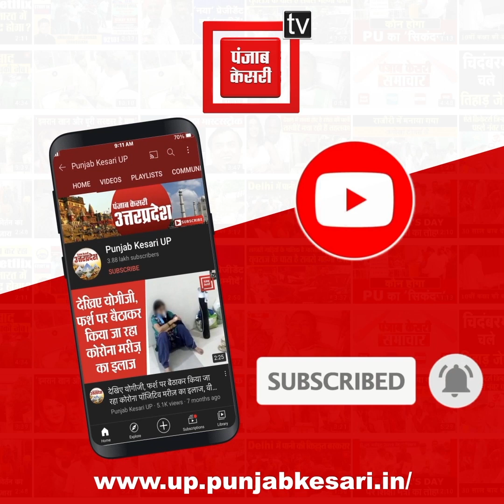बर्दाश्त की एक सीमा होती है,अब वह सीमा खत्म हो गई है...घर बैठ कर नहीं लड़ कर जाएंगे जेल- अब्दुल्लाह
अब्दुल्ला आजम ने बुधवार को आजम खान पर गवाहों को धमकाने से संबंधित दर्ज दो मुकदमों का विरोध करते हुए भड़काऊ भाषण दे डाला है। जिसमें उनके द्वारा माहौल को खराब करने वाली बात "वह दौर नहीं है और उस बर्बादी के लिए हम और आप तैयार हैं बर्दाश्त की एक कूवत होती है और वह कुव्वत अब खत्म हो चुकी है और जब हमारा मुकद्दर अगर आपने जेल मैं तय कर दिया है तो फिर घर बैठकर नहीं लड़ कर जेल जाएंगे" कहीं गई है।